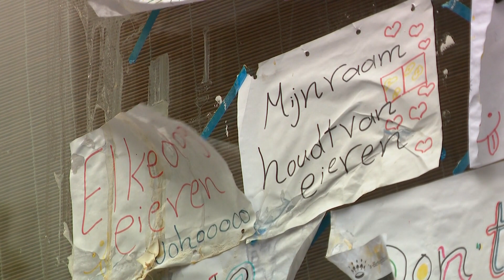Huis gevlucht Syrisch gezin al maanden bekogeld met eieren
Eieren, een pak yoghurt en tomaten. Bij de Syrische Ahmad Ashram en Nivin Barambo uit Den Bosch vliegt het allemaal tegen de ramen. Het gezin is met hun 10-jarige zoontje gevlucht uit Syrië en snappen niks van waarom dit hen gebeurt. De politie wil ook aandacht voor de zaak en zoeken getuigen.